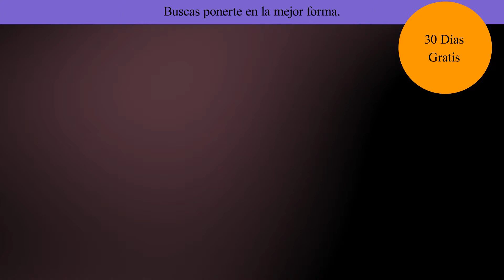Video en español para entrenadores personales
Creamos videos promocionales a compañías, hoteles y emprendedores de todo el mundo somos una agencia de video marketing que ofrecemos creación de servicios digitales como video promocionales, videos testimonios en español e inglés, creación de fanpage, creación de Traducciones de documentos, logos animados y ponemos subtítulos a tu video a un costo muy bajo. Visita nuestra página web
o contáctanos a nuetro correo electronico